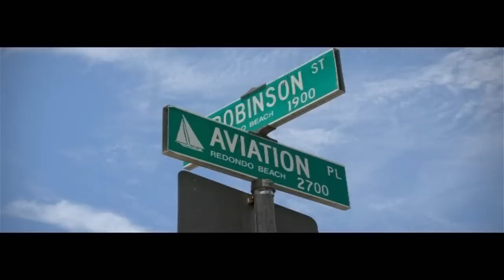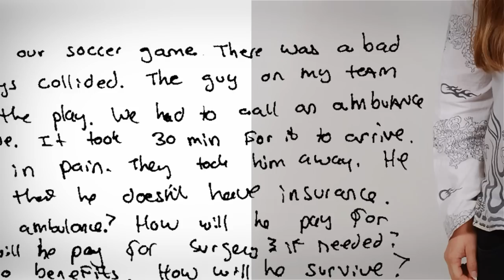2010 Diran Lyons Interview Part 1: Goodbye Victoria and PICO National Network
2010 Diran Lyons Interview Part 1: Goodbye Victoria and PICO National Network

"Artistic pleasure is the greatest kind of pleasure, because it speaks the truth quite generally in the form of lies." --Friedrich Nietzsche

Radio interview, January 21, 2010. Diran Lyons with Janet Alexander-Flores. Part 1.

Art Attack
1st and 3rd Thursday from 3p - 3:30 pm
with host Janet Alexander-Flores

The contents of this video address a January 2010 art exhibition documented on the following

Discussion topics, in order of appearance:

Goodbye Victoria, directed by Diran Lyons and Matthew Potter.

Pico National Network (Health Care Image and Video Archive).